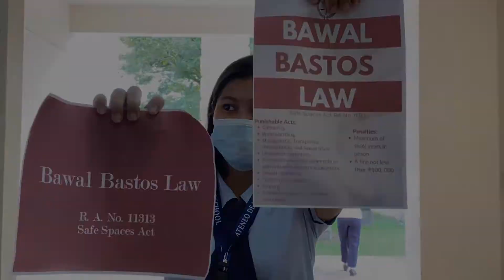TAYO | BMO Films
Tayo-- tumindig para sa atin.

A Public Service Announcement advocating the 10th SDG, Reduced Inequalities. BMO Films believes that we can reduce the inequalities if we do it hand by hand, showing scenarios from different perspectives to give light to the struggles that come with the stigma.